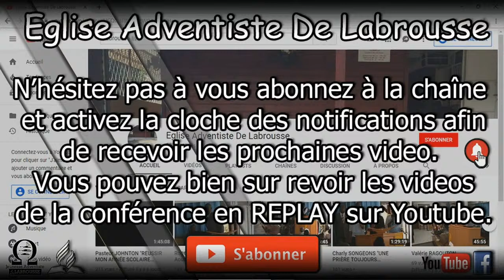Pst. Jacques BIBRAC. "DEBOUT POUR JÉSUS."